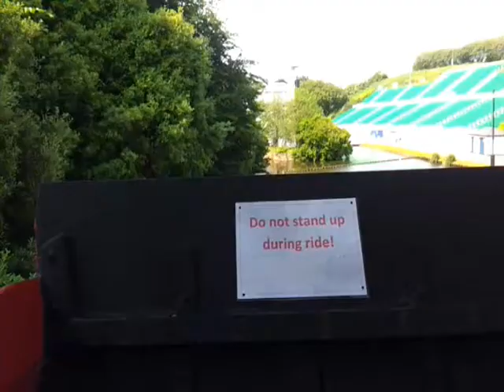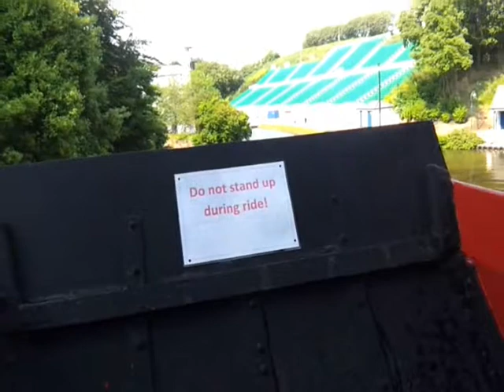POV of The Vintage Waterchute at Peasholm Park in Scarborough July 2013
This a POV (point of view) of the waterchute at the open air water theatre near Peasholm park in Scarborough. Filmed early July 2013. :-)

water chute - chute with flowing water down which toboggans and inner tubes and people slide into a pool
slideway, sloping trough, chute, slide - sloping channel through which things can descend

Historic Water Chute and Boating Lake - It is one of only three left in the Country, the others being the original one in Wicksteed Park, Kettering and Hull's East Park. Scarborough Log Flume Water Chute North Yorkshire